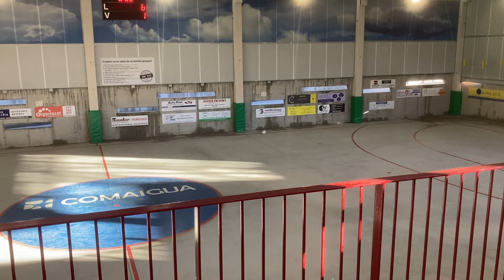CASTELLVELL CF vs L'aleixar